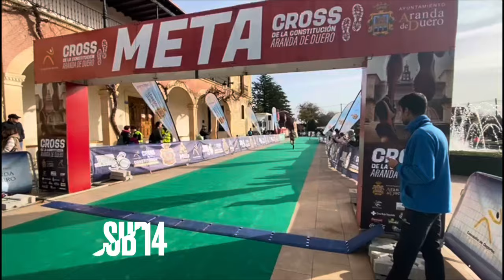Programa adoctv cross de Aranda de Duero 2024